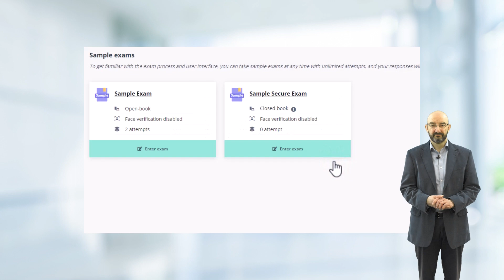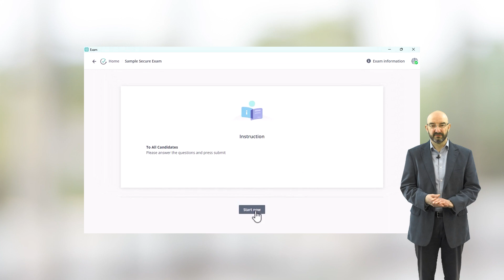How to take a closed book online exam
How to take a closed book online exam in MaivenPoint Examena